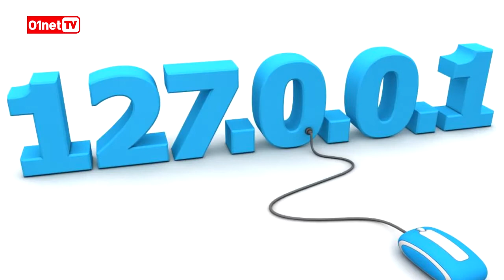Internet comment ça marche